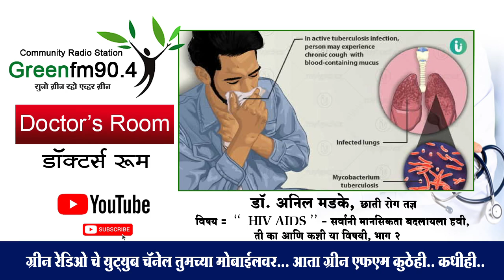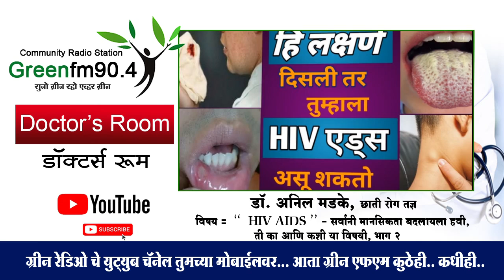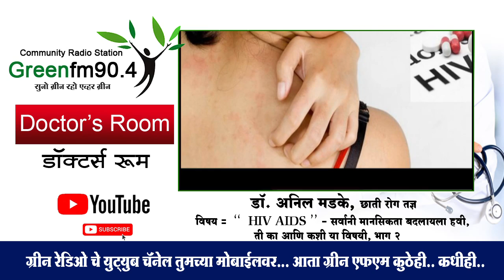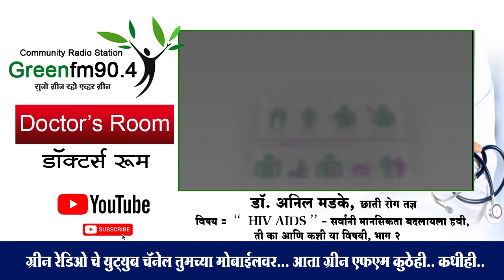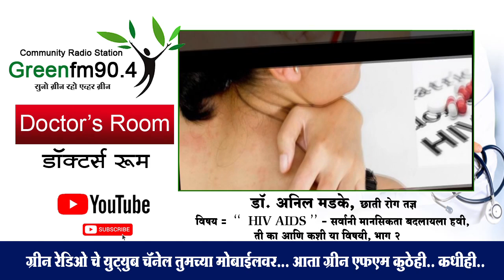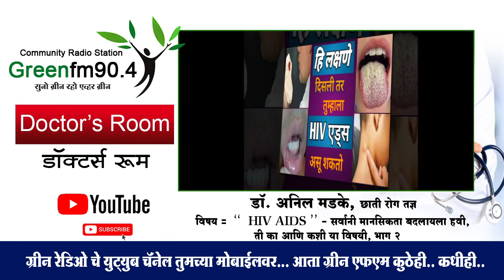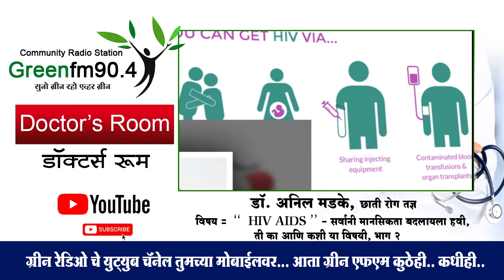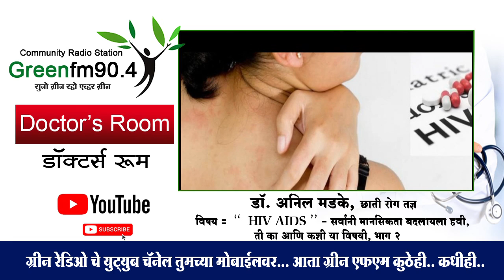'' HIV AIDS '' सर्वानी मानसिकता बदलायला हवी, ती का आणि कशी या विषयी -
Greenfm90.4 sangli